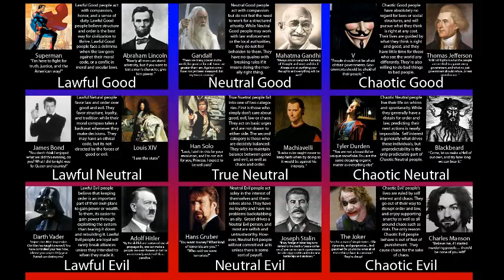Dynamix of Gud&Evl, Season Two Part 6: Hard to Fort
(Ignore the onscreen stuff, It's Part 6)
After ruining yet another room at the Three Half Moons, the crew set off to perform some duties at the town of Trutt and Fort Lippe on diplomacy grounds. Their journey entails shopping, poultry, a big ol' berry, and some good old fashioned roadway hijinks.